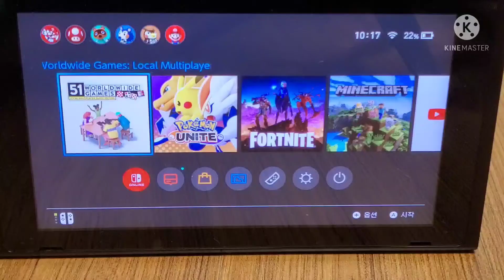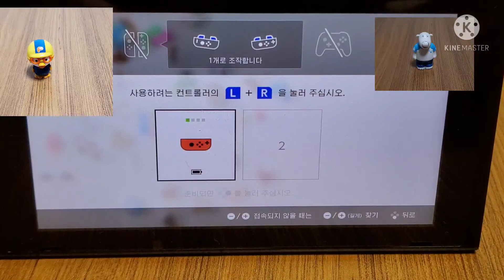뽀로로와 포비의 WORLDWIDE GAMES (four in a Row) 대결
뽀로로와 포비의 승부 과연 누가 이길것인가?